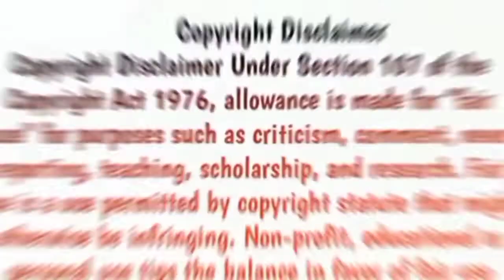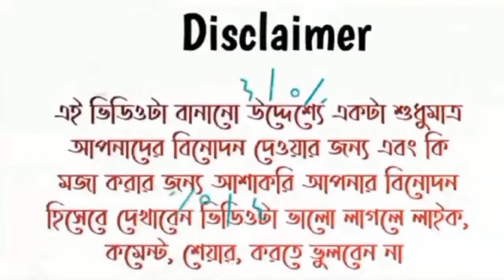এদের নাচ দেখে আপনি আপনার হাসি থামিয়ে রাখতে পারবেন না🤣Funny dance performance bangla || Dabbing Video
এদের নাচ দেখে আপনি আপনার হাসি থামিয়ে রাখতে পারবেন না🤣Funny dance performance bangla || Dabbing ভিদেও

অস্থির বাঙালি 😂😂  || Bangla funny video | না হেসে যাবি কই | mayajaal | funny facts | facts bangla

We are regular uplods bangla comedy funny videos, Funny video bangla And all funny moments uploads our channel.

✍️All the creadit goes to the respected orginal content creators✍️

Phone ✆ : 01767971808